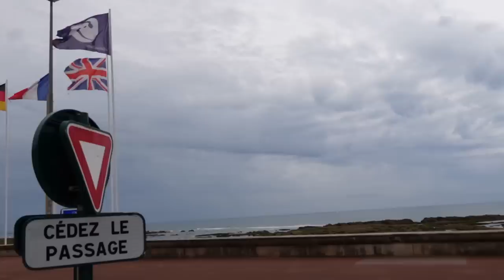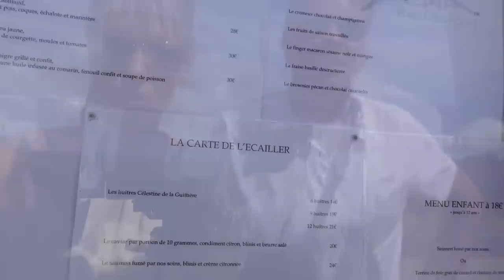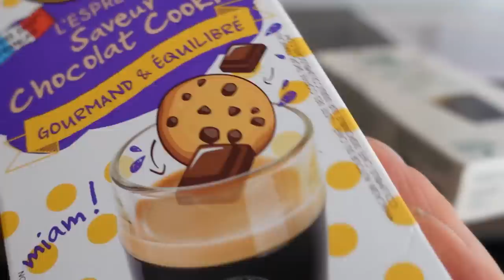Comment j'ai REPRIS le SUCRE, place aux CRAQUAGES (HONTEUX)!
Comment j'ai REPRIS le SUCRE, place aux CRAQUAGES !